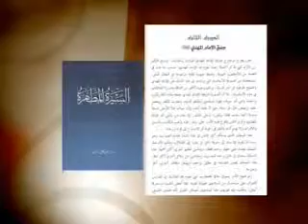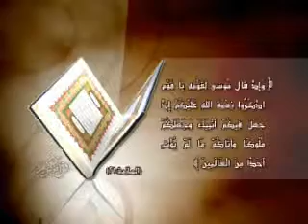السيرة المطهرة . الحلقة رقم 22